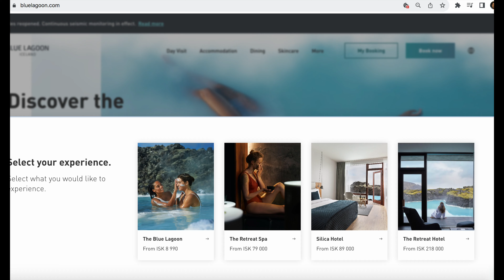Things to do in Reykjavik | Top 5 things to see in Iceland | Iceland volcano eruption | travel guide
Your queries and topics covered In this video -
Iceland top things to do,
Iceland best things to do winters,
Reykjavik iceland top things to do,,
Top things tao do in Iceland summers,
Iceland top attractions ,
Top attractions ini Reykjavik Iceland,
Things to see in Iceland in December,
Things to see in Iceland in November ,
Things to see in Iceland in October,
Things to see in Iceland in September,
Things to see in Iceland in August,

Things to see in Iceland in January.
Top 5 tourist attraction ,
What is the most poplar tourist attraction in Iceland ,

10 most beautiful places to visit in iceland 2023,
Amazing places to visit in iceland,
10 best places to visit in iceland,
vatnajökull national park,
Iceland 2023,
Iceland travel 2023,
seljalandsfoss waterfall,
skogafoss,vik i myrdal,
Iceland travel guide,
Iceland tourism,
lifestyle hal,
thingvellir national park,
top10 iceland,
iceland 4k,
reykjavik tour,
iceland geyser,
jokulsarlon iceland,
places to visit in iceland,
iceland waterfalls